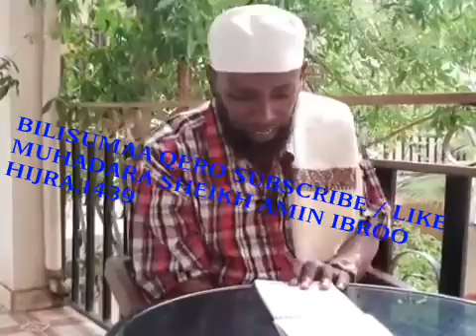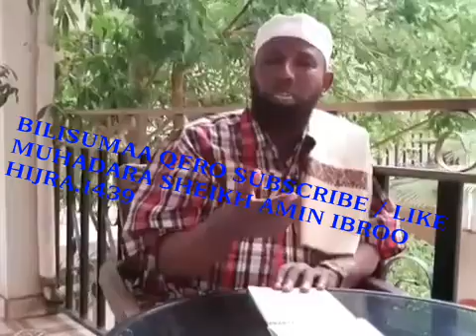Muhadara haraaya sheikh amiin ibroo raamadaan 2018NEW / hijra.1439 subscribe / like godhaa obboleyya